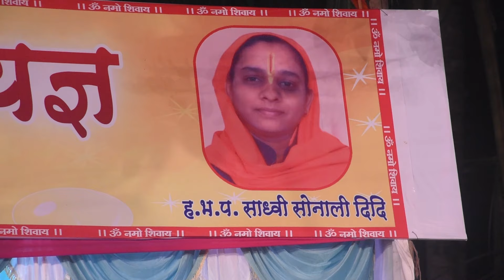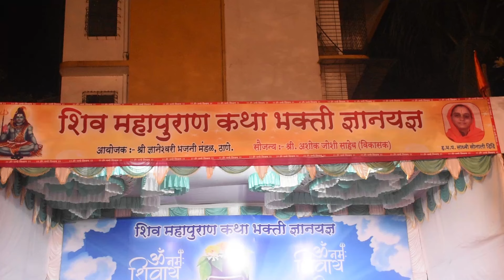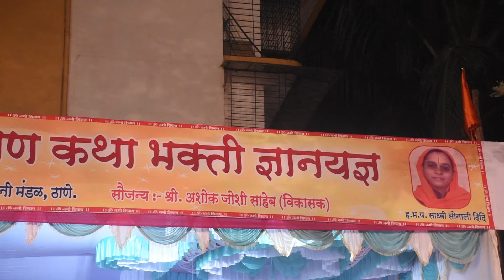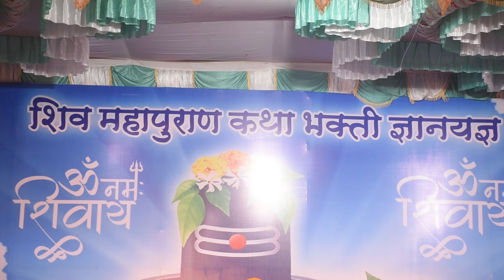शिव महापुराण कथा..भाग 3 | सोनाली ताई कर्पे | Shiv Puran Katha | Sonali Didi Karpe Katha